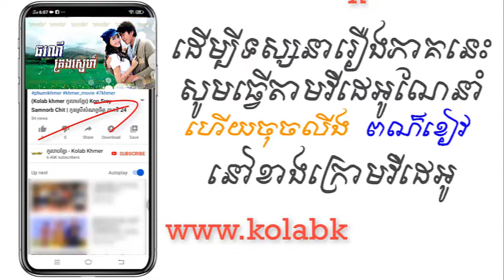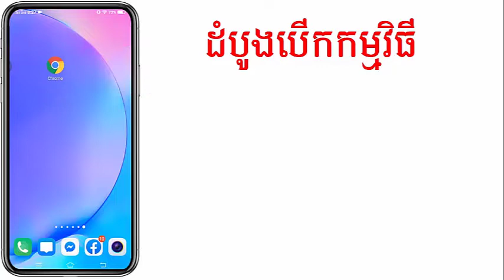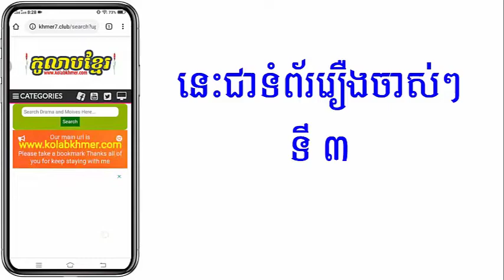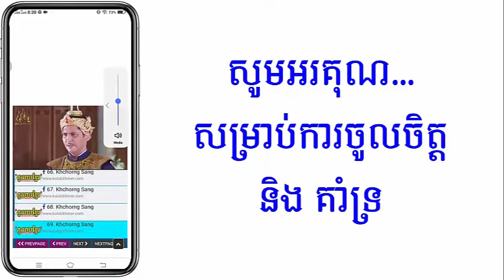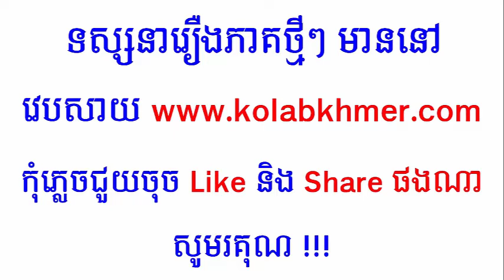(ភូមិខ្មែរ-Phumikhmer) Thoriny Krong Sne ធរណីគ្រងស្នេហ៍